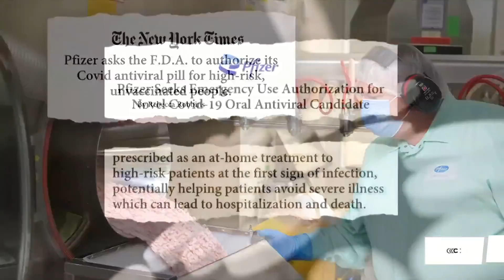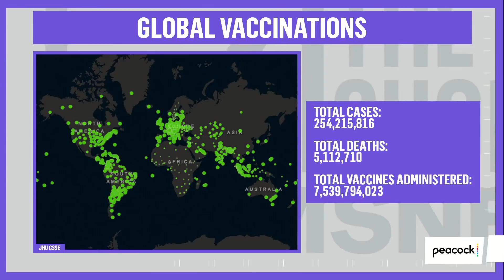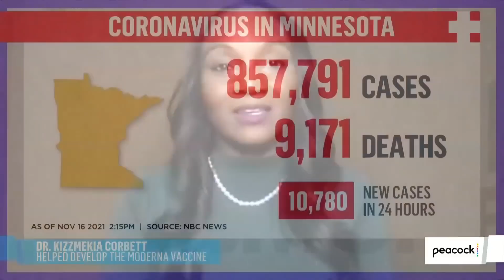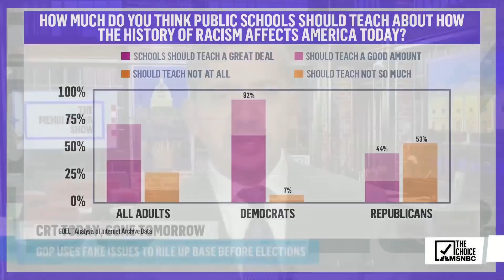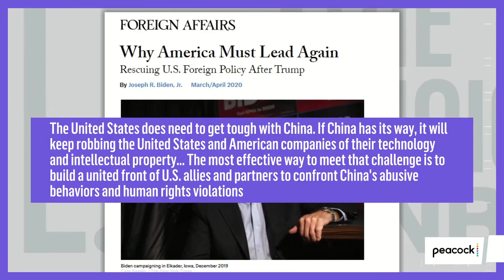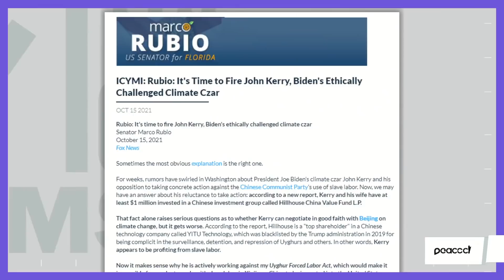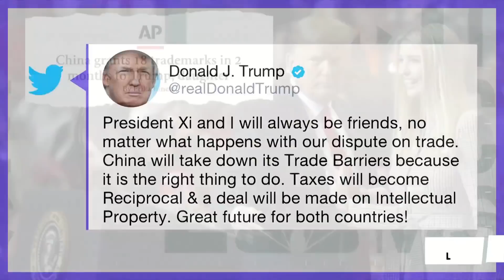The Mehdi Hasan Show Full Broadcast - Nov. 16